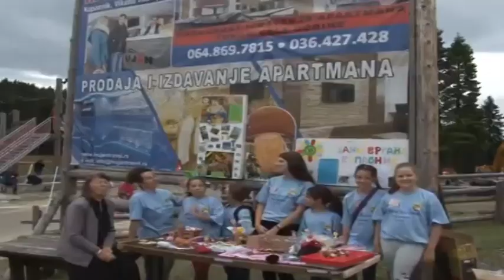Aktivnosti Gljivarskog društva Kopaonik Raška